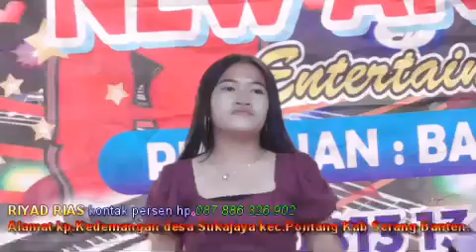RANTING YANG KERING || cover WULAN #@heraavrecord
Andaru